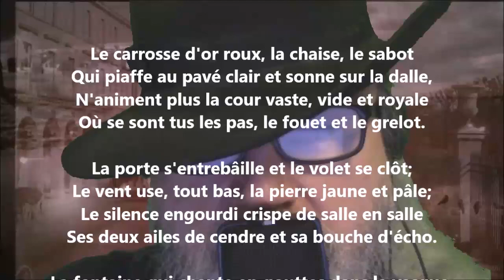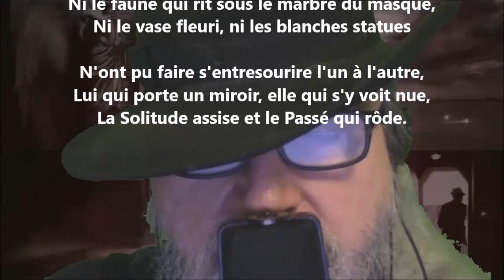L'abandon - Henri de Régnier lu par Yvon Jean